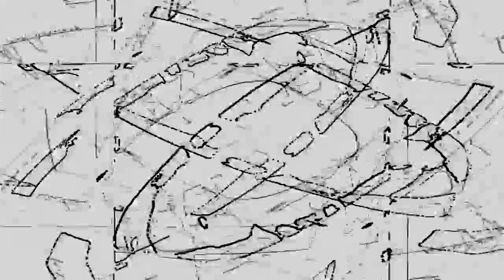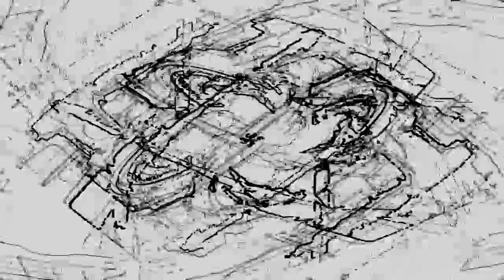Signal proliferation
Vibrating lines run down the infinite surface. Broken tracks weirdly on white connect to cartographic planetary rhythm. Appearing and disappearing, scattered in present vortex. Planes full of motion jump madly and pulse. Wired forever in mesh of this mental-flash. Spheres rotate, terrestrial signals draw us away from extravagantly mapped fantasy. They ask us to calculate answers to more questions than we’ll ever know how to ask.